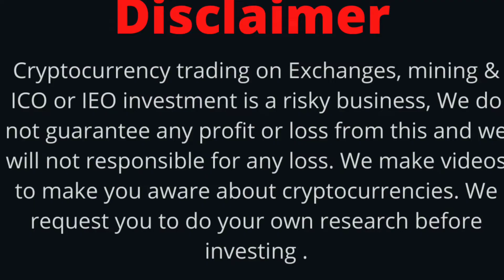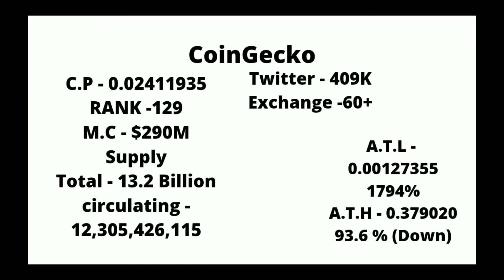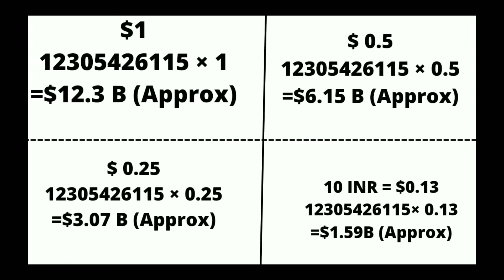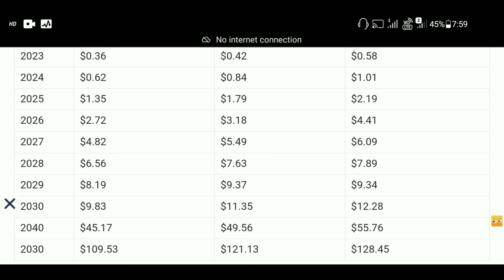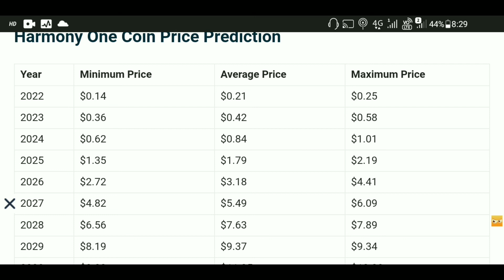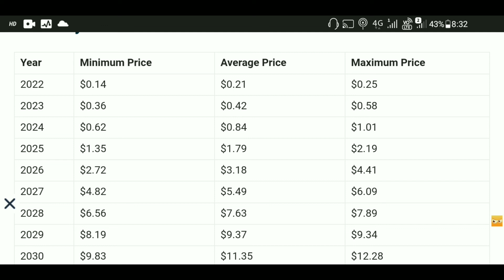Harmony Coin Price prediction | Harmony $1 | क्या Harmony ₹10 जायेगा | ONE Coin 2X 5X Potential